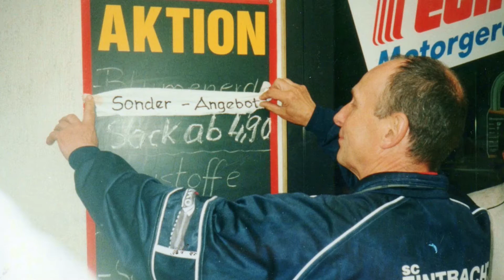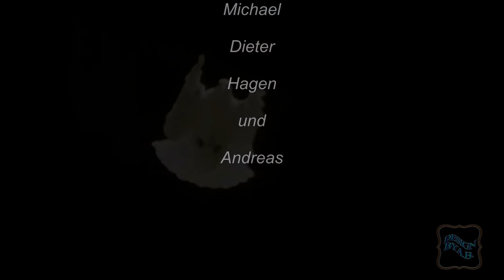Carl Robert David - EINER AUS BESTENSEE - WSG 81 KW - SC Eintracht Miersdorf/Zeuthen 1912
EINER AUS BESTENSEE; EIN MORDSKERL, EIN DRAUFGÄNGER,
EIN KAMERADSCHAFTLICHER MENSCH !

kurz und knapp - so wie er leider von uns gegangen ist - möchte ich
über unseren Carl Robert sagen:

Er war nie für das Trennende, sondern immer für das Verbindende im gemeinsamen Sportleben!

Dafür danken wir Dir, lieber Carl Robert !